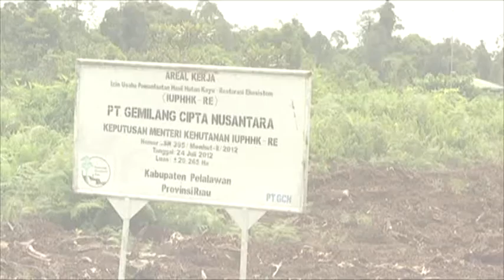Restorasi Ekosistem Riau (RER) - Sustainable peatland conservation model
Restorasi Ekosistem Riau (RER) is a multi-year, landscape level ecosystem restoration program in Kampar Peninsula, Riau. APRIL has committed US$ 100 million over the 10 years to RER.